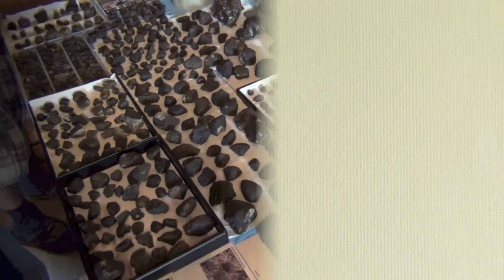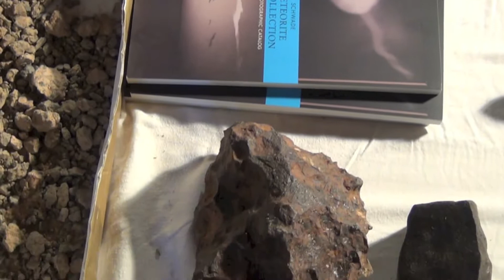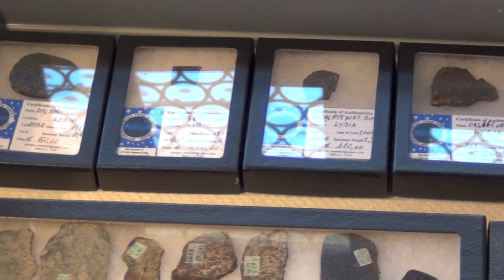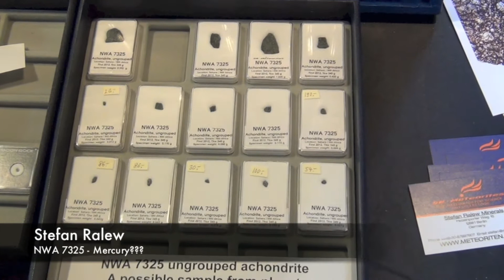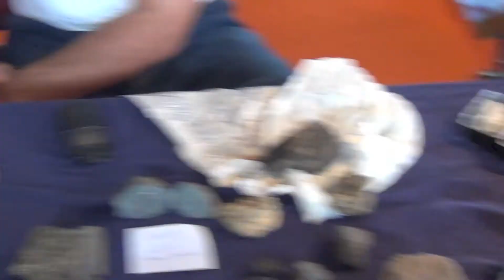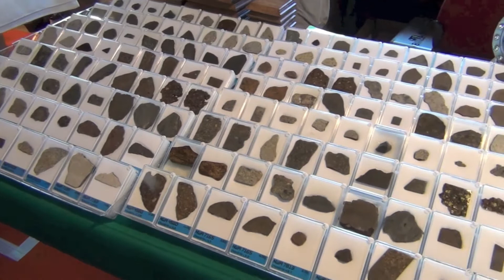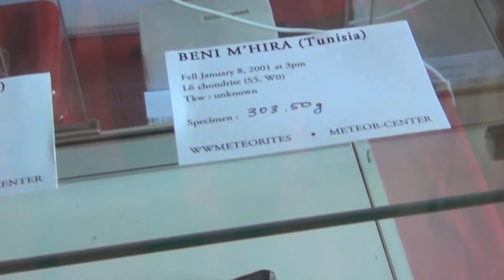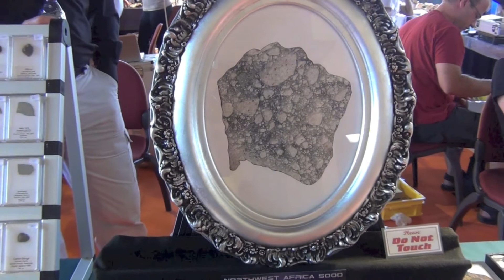Ensisheim 2013 - Table Showcase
A showcase of many tables at the 2013 Ensisheim Meteorite Show. Highlights include a large Tissint, a huge NWA 5000 slice and many other amazing specimens.